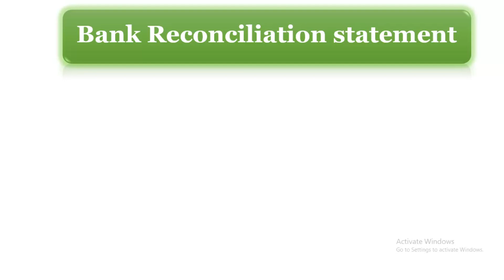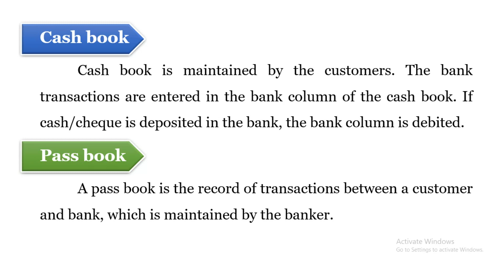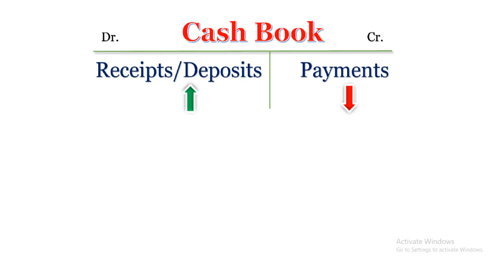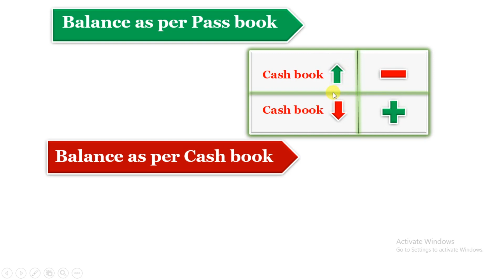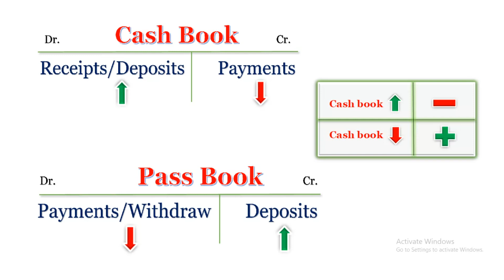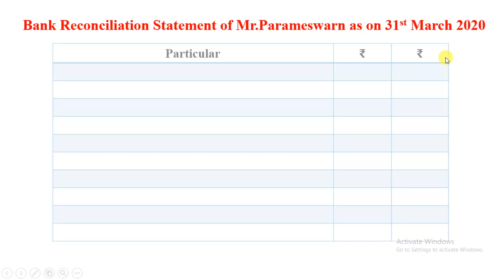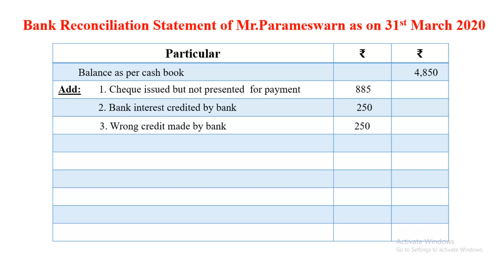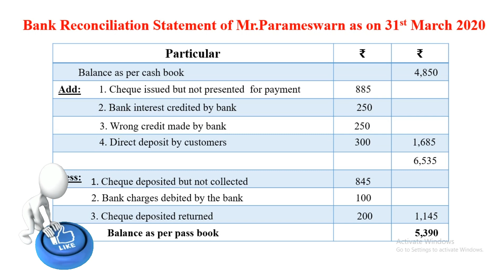Bank Reconciliation Statement | வங்கி சரிக்கட்டும் பட்டியல் | Raj Tech Park